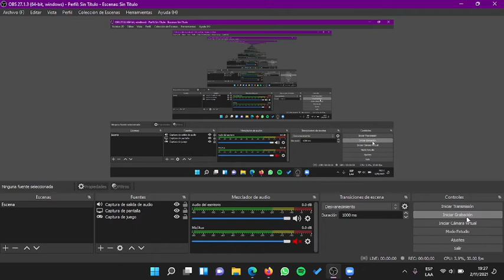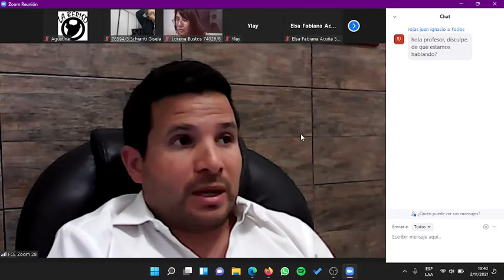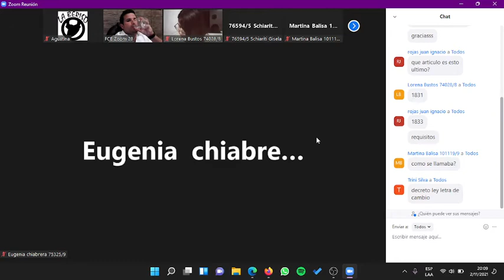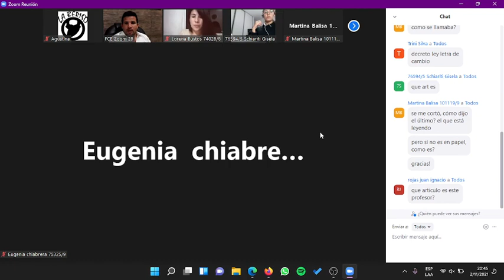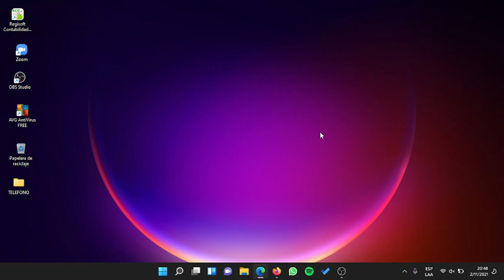DERECHO PRIVADO UNLP CLASE 16